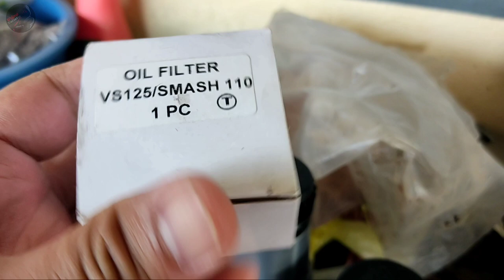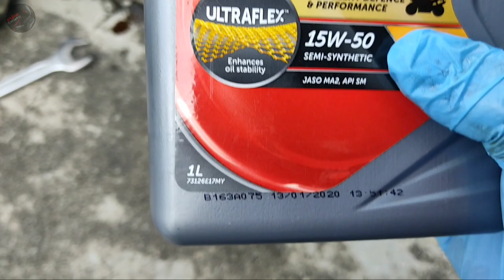Cara Untuk Tukar Engine Oil and Oil Filter - [ Benelli RFS150i ] VLOG#013 2020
In this video I will show you all how to change your engine oil and use a different oil filter for with a different motorcycle 🤔🤔🤔🤔

### F.Y.I. we already makesure the safety of all who involve and no animal where harm in this video 🤓🤓🤓

Please makesure to visit and support all my platform and enjoy guys 😁😁😁😁

pada sesiapa yang mahu hulurkan bantuan di musim Pkp ni ... boleh salurkan derma atau bantu anda di no. akaun dibawah ... semoga semua di murahkan rezeki

CIMB Bank
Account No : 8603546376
Account Holder  :  Pertubuhan Kasih Umat Malaysia